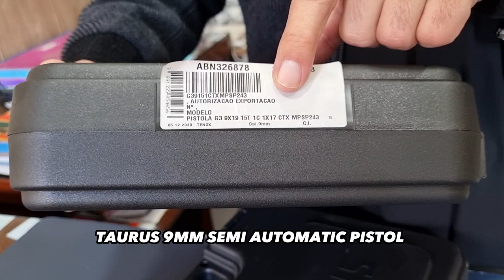Taurus G3 9mm Pistol Review and Unboxing.